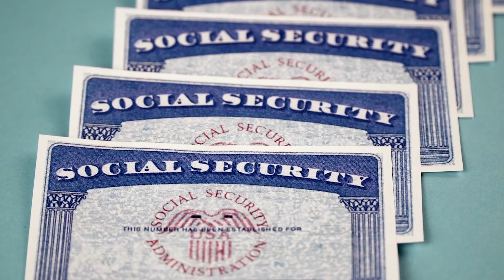AdventHealth TV - Episode 108